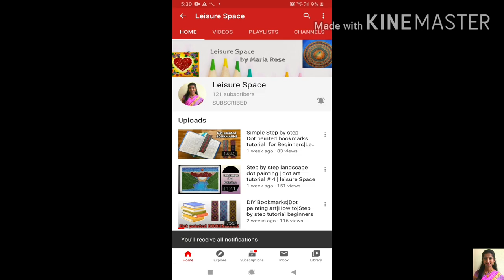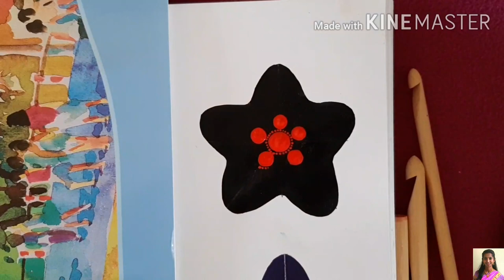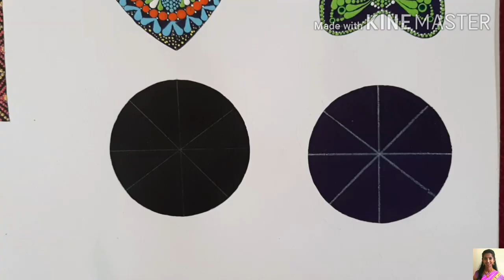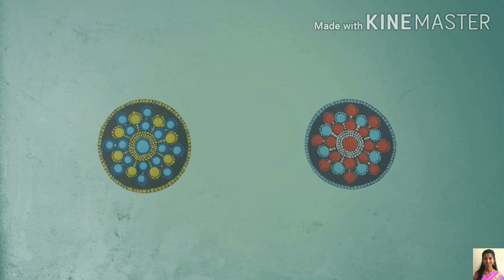Dot Painted | DIY Fridge Magnets Tutorial | Leisure Space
This tutorial will help beginners through Step by step dot mandala dmonstration to create fridge magnets/charms. This DIY video tutorial has 3 patterns in 3 different shapes. I have also tried different color combinations to help beginners explore.

I had just painted the pattern on to my sketch book for you to follow. You can use MDF base and stick magnets behind to use it as Fridge Magnets . Hop in and enjoy the video
Below is the timestamp on the specific layers. Navigate to it if you had to revisit
0:05 Intro
0:23 Markings on the shapes
1:04 Designing heart shaped charm
3:53 Designing Star shaped charm
6:13 Designing Circle shaped Charm
8:06 Outro

Credits
Color smoke effect intro by Technical Stuff channel
Audio by Aakash Gandhi from youtube library